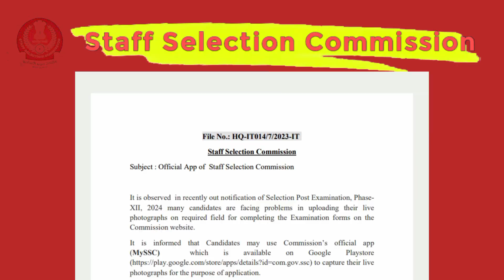SSC की नई ऐप डाउनलोड करे staff selection commission New App Launch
New app launch by SSC staff selection commission New Delhi
official app
(MySSC) which is available on Google Playstore
 to capture their live
 photographs for the purpose of application